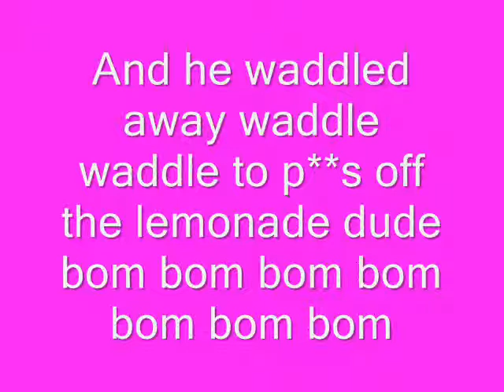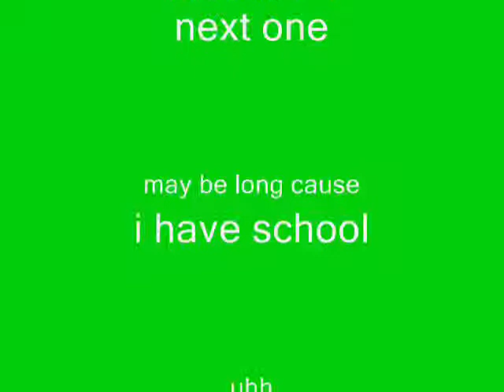Llamas v alpacas episode1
The name says it all! oh and watch the duck song to understand the duck joke.